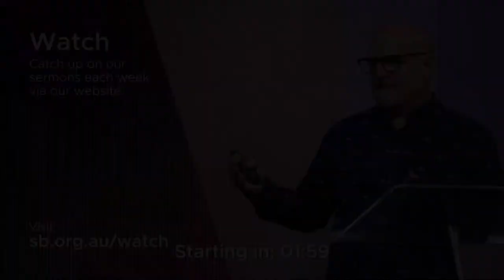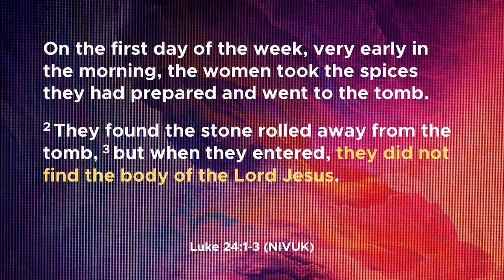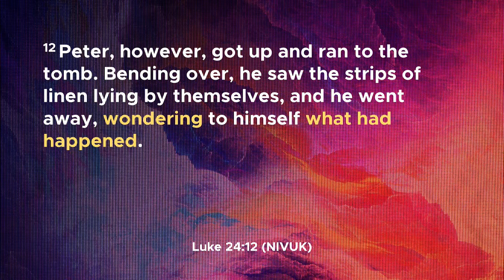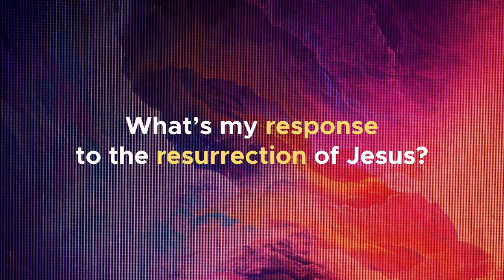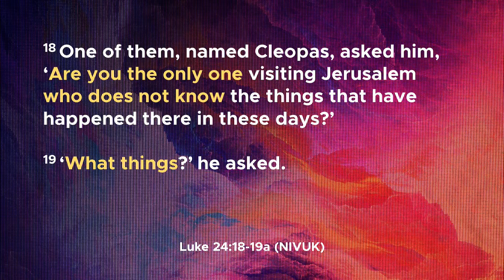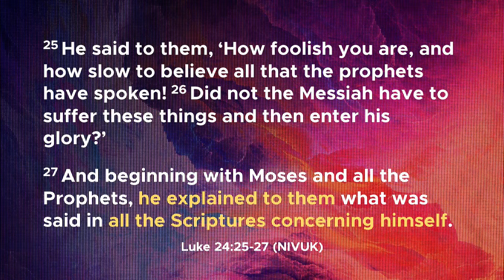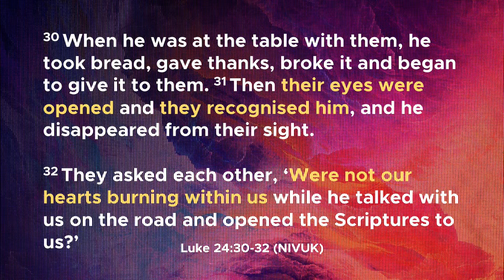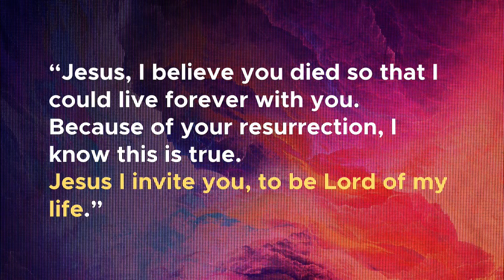Easter Sunday (31/03/24): Mike Riddell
Watch our English Sunday service here from 9am.

TODAY'S MESSAGE
After sombre reflection on the events of Good Friday, we celebrate with joy the hope of resurrection which Easter Sunday represents.

Join us this Sunday as we again turn our attention to Jesus and what he accomplished, as we celebrate baptisms and enjoy food and drink together after our morning services.